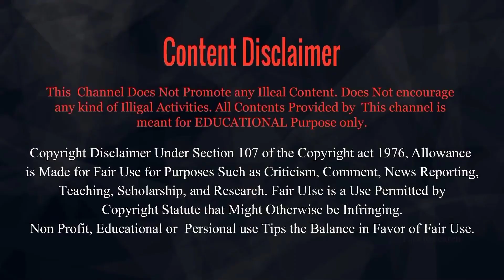এই অদ্ভুতুড়ে প্রাণী গুলো দেখলে আপনিও চমকে যাবেন। Strangest Animals on the Planet